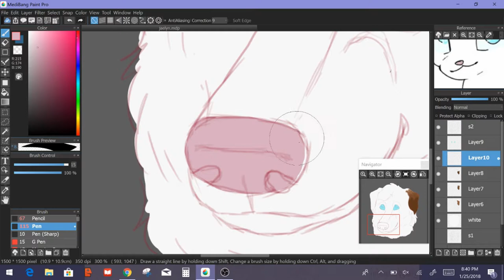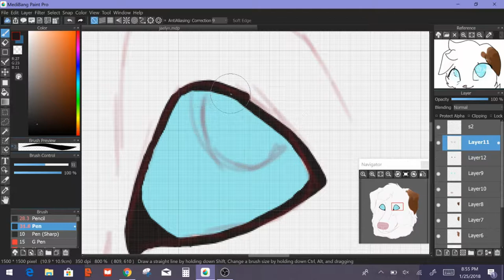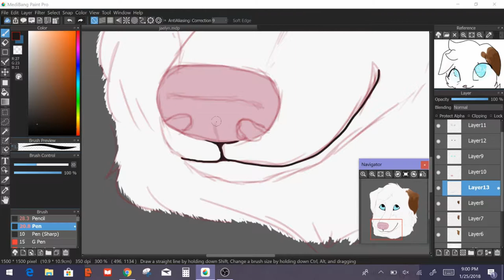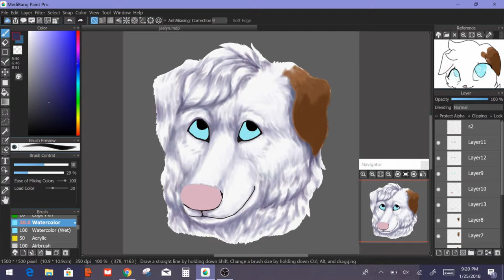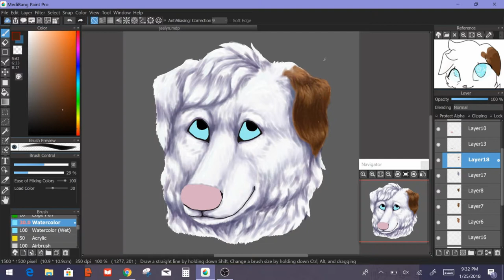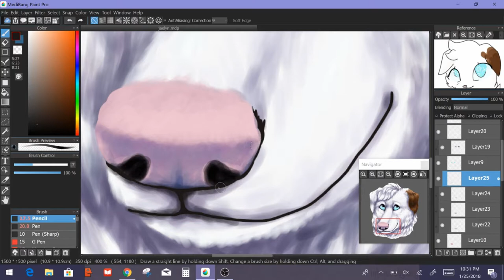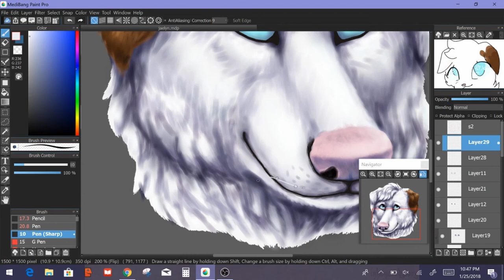Speedpaint - Jaelyn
(I've never uploaded anything to Youtube before so sorry if this is terrible; I don't really know what I'm doing)

Hello Youtube!
I'm not sure how often I'll be uploading videos here, but I'll try to do more speedpaints in the future! I'd also like to get into more animation so maybe I'll eventually upload animations too.

This speedpaint is of a dA raffle prize for UnicornLlamas on dA. Character belongs to them.

Tools used:
Medibang Paint Pro
Wacom Intuos Art Small

Do not use my art in any way at any time unless I give you specific permission or I made the art for you.